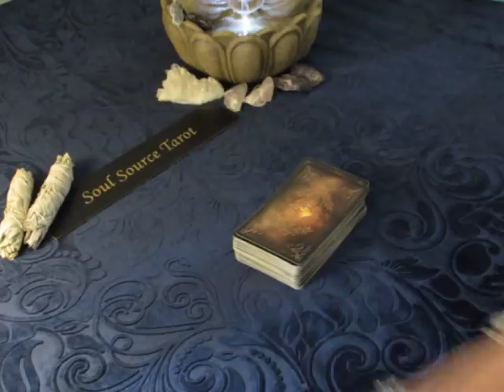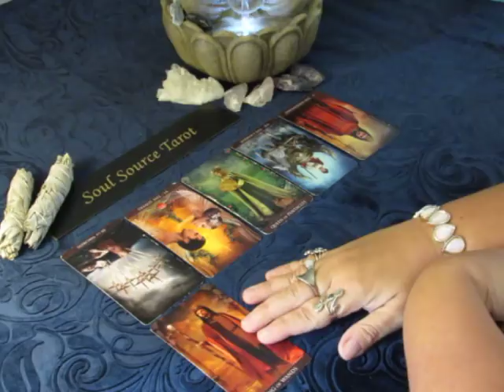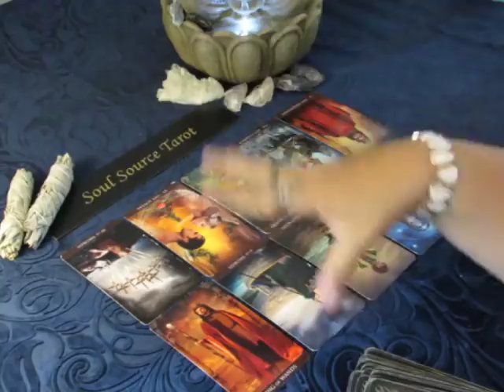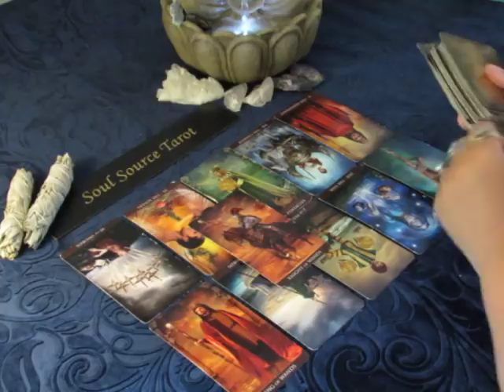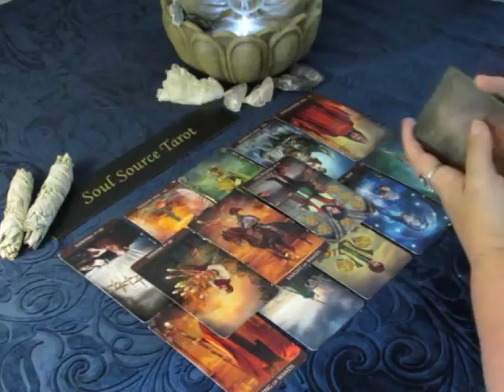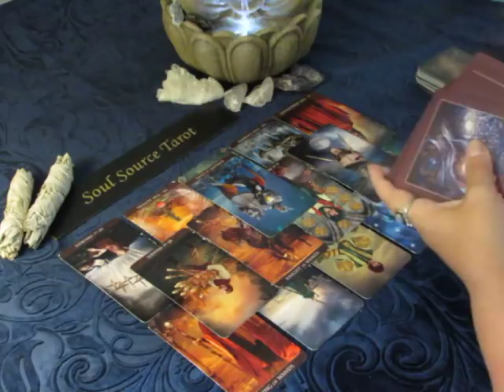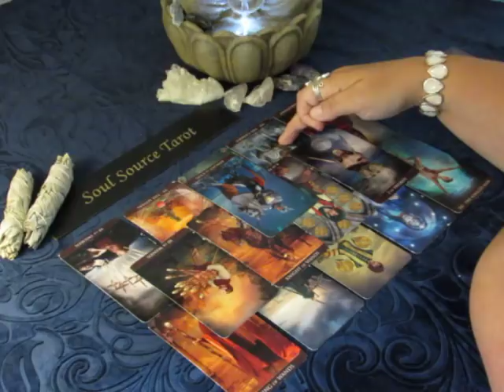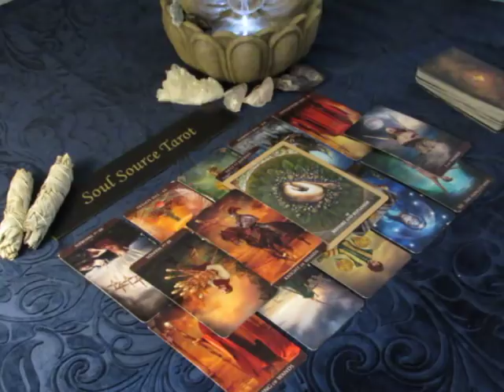~The Daily Vibe~Restore & Replenish~06/28~June 28, 2018 Daily Tarot Reading